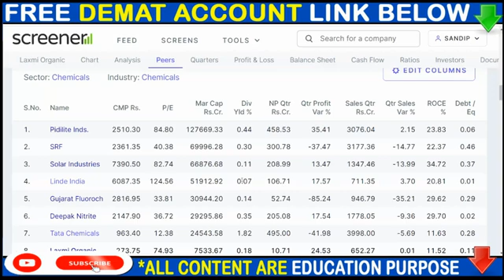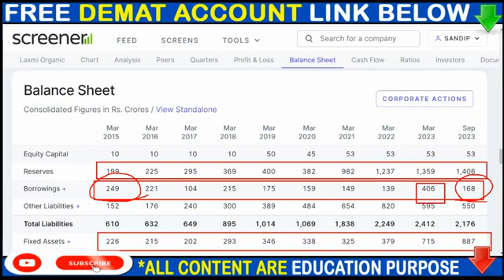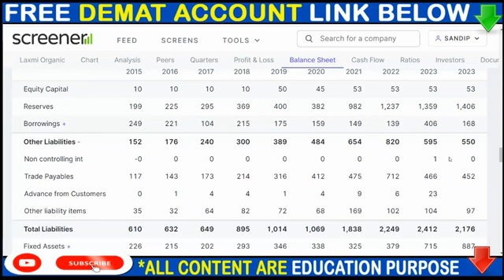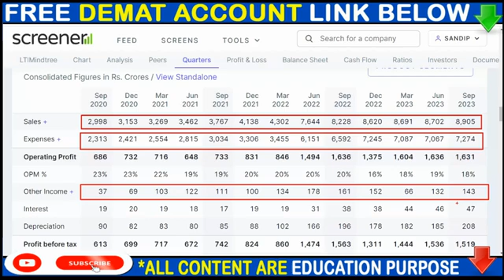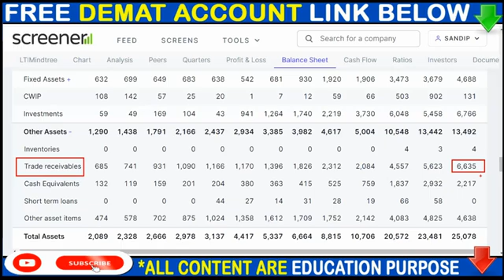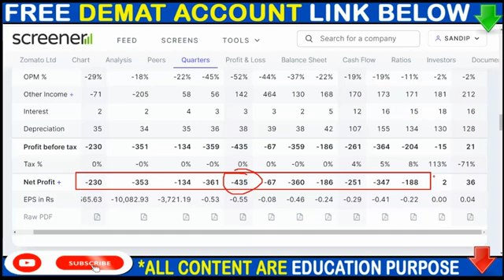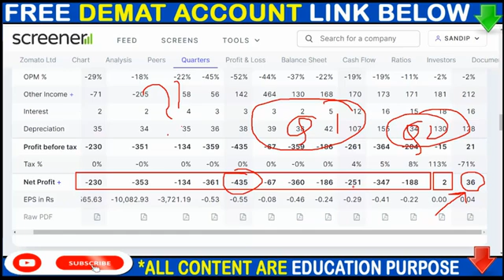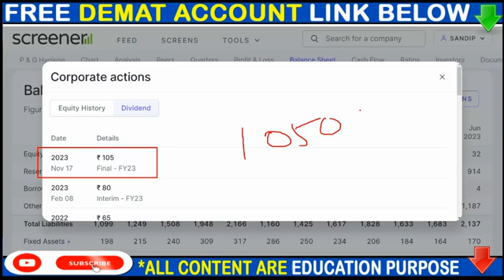LAXMI ORGANIC SHARE NEWS, LTIM SHARE NEWS, ZOMATO SHARE NEWS, DIVIDEND